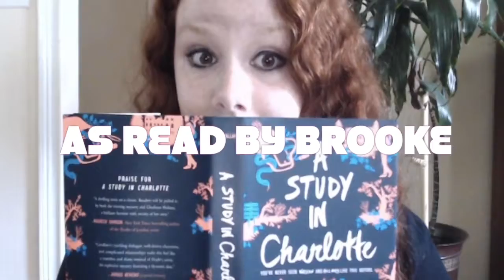HARRY POTTER BOOKISH BOX UNBOXING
I MUST LOOK INTO ORDERING THESE BOXES MONTHLY BECAUSE THIS IS GRAND. I TOTALLY RECOMMEND IT TO EVERYONE. JUST DO IT.

Snape Inspired Mug
Patrons Ring
Dobby Watercolor Bookmark
“Wizard’s Pub” Candle